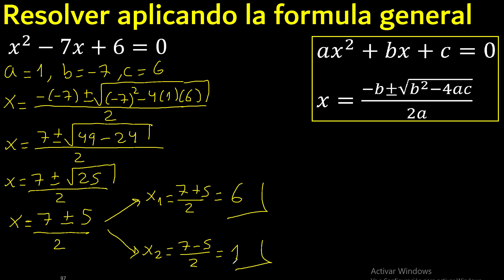x^2-7x+6=0 Formula general a una ecuacion cuadratica ( 2 grado ) , solucion procedimiento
Ecuaciones cuadraticas aplicando formula general
ecuacion con x al cuadrado
metodo cuando falla aspa simple
ecuaciones con exponente 2
ecuaciones de segundo grado ejercicios